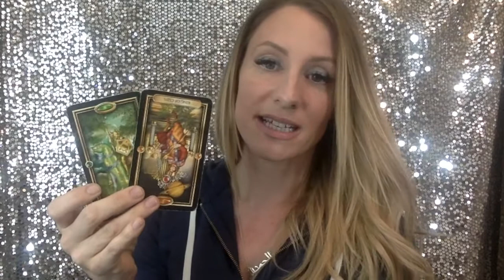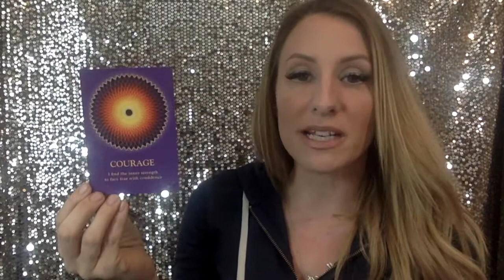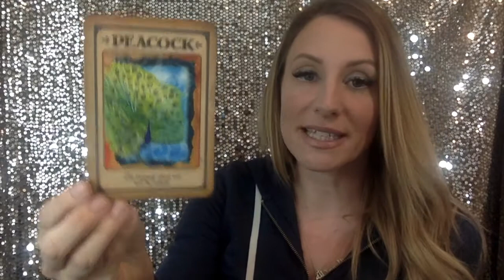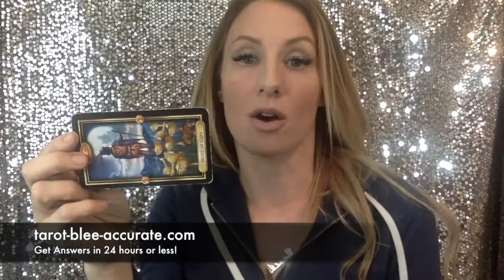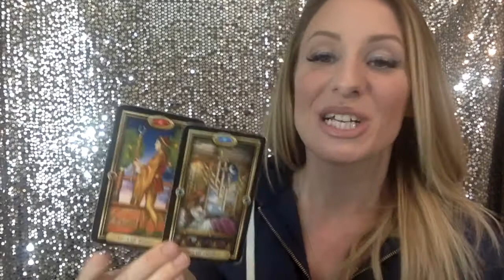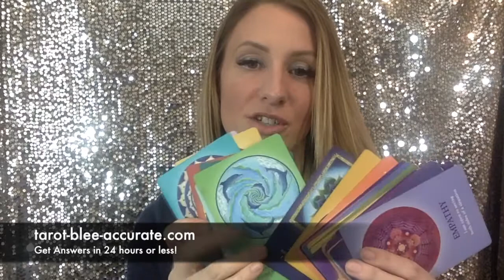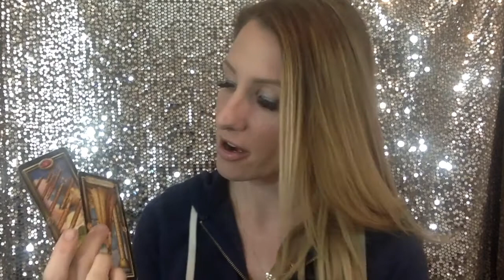Libra Tarot Reading March 2018- Slow and Steady Wins the Race!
Libra Slow and steady wins the race for you in March 2018! It makes a difference at work, in love, and in general!